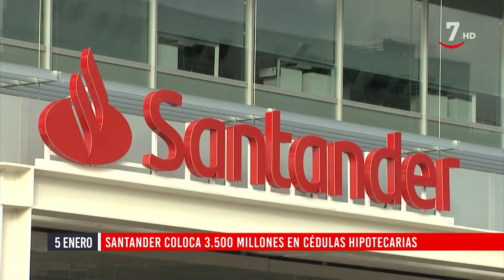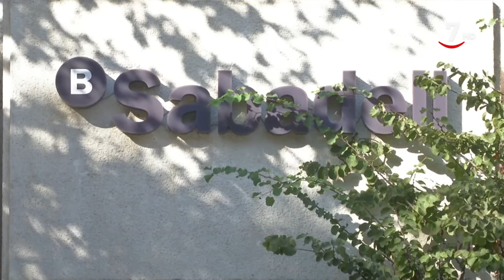Flash Cierre de Mercados (05/01/2023)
- Telefónica fabricará radios para el ejército
- Santander coloca 3500 millones en cédulas hipotecarias
- Iberdrola eleva el dividendo a cuenta de 2022
- Sabadell aumenta su emisión de "CoCos" hasta 500 millones